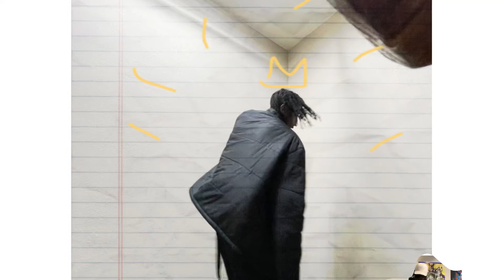Bando Zae - 4 The Fam